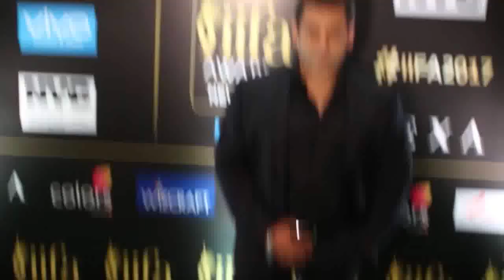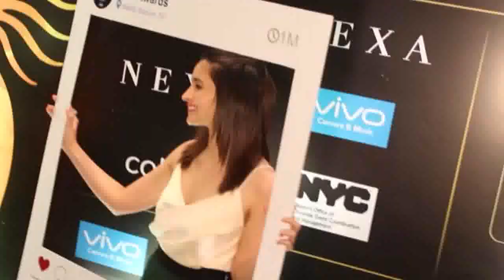Salman Khan Ignoring Katrina Kaif and Preferred Alia Bhatt at The Red Carpet of 18 Nexa IIFA Festiva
Salman Khan Ignoring Katrina Kaif and Preferred Alia Bhatt at The Red Carpet of 18 Nexa IIFA Festival New York 2017